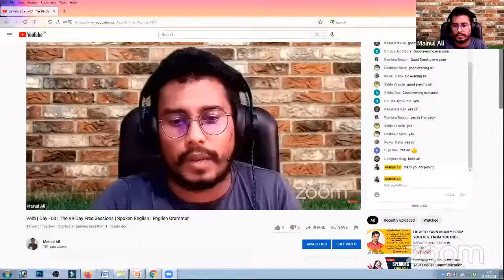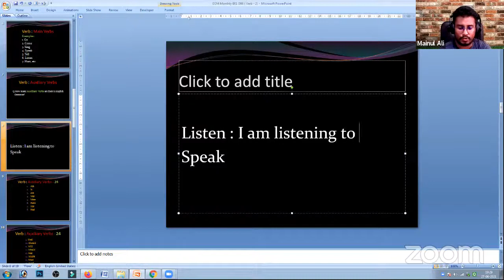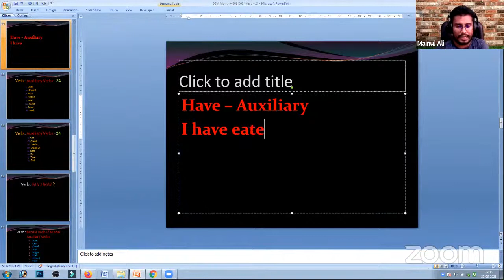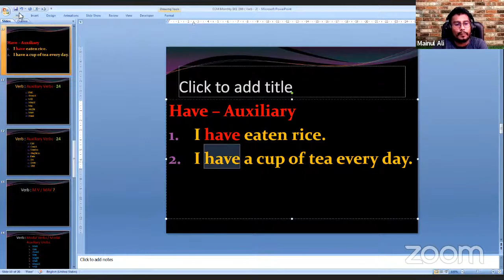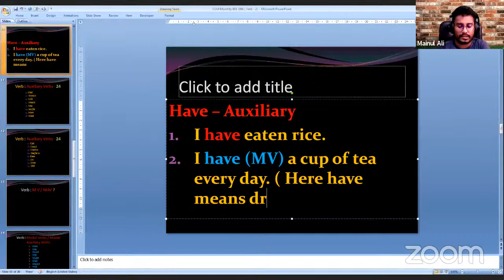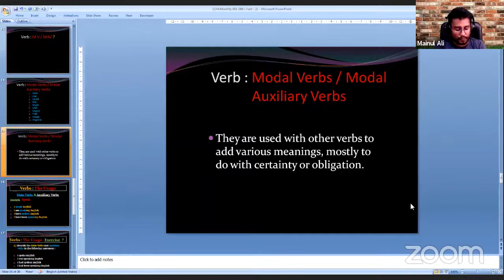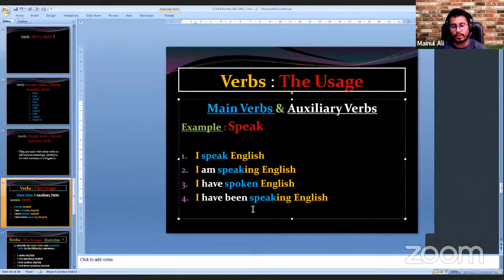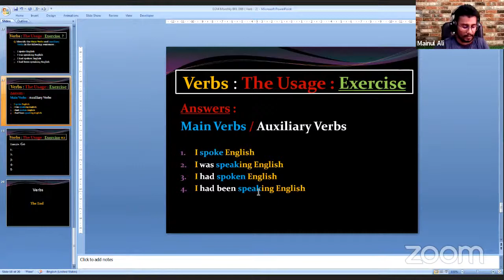Verb | Day - 03 | The 99-Day Free Sessions | Spoken English | English Grammar